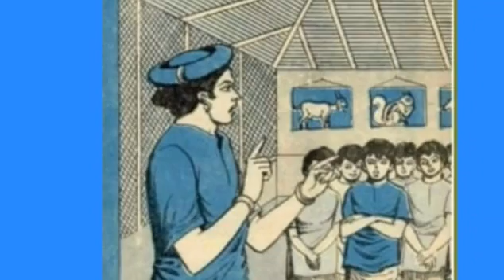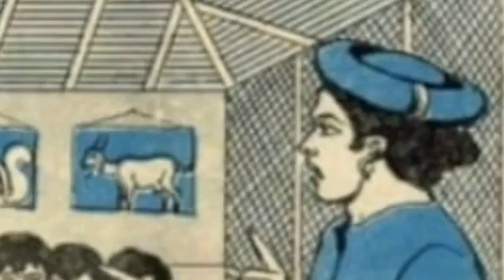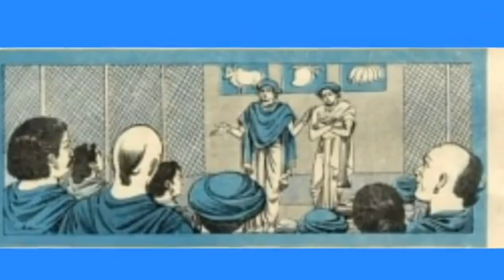విద్యాదానం*@*@* చందమామ కథలు*@*@*story storage box